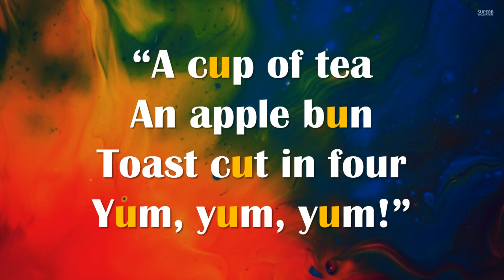The /ʌ/ Sound (4. Exercise) - "A cup of tea. An apple bun. Toast cut in four. Yum, yum, yum!"